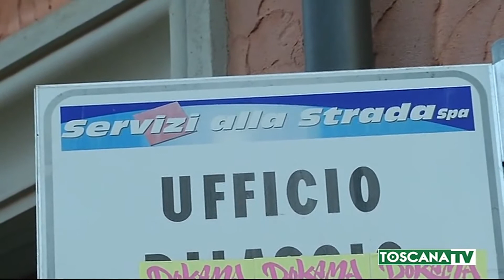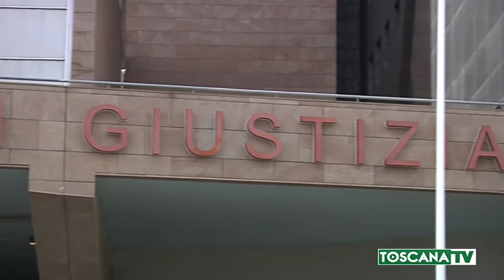2021-03-18 FIRENZE - PARCHEGGIATORI ABUSIVI, CHIESTE 5 CONDANNE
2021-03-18 FIRENZE - PARCHEGGIATORI ABUSIVI, CHIESTE 5 CONDANNE